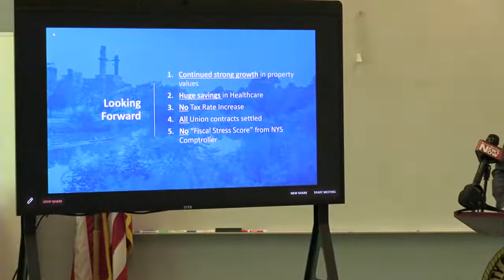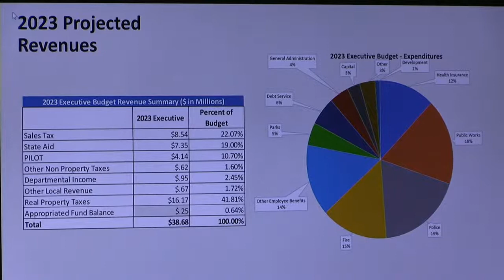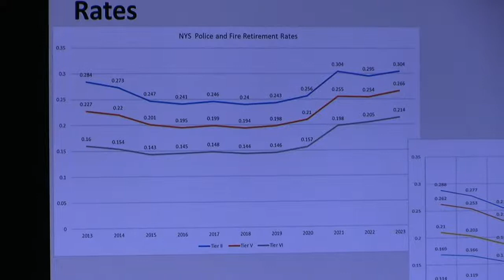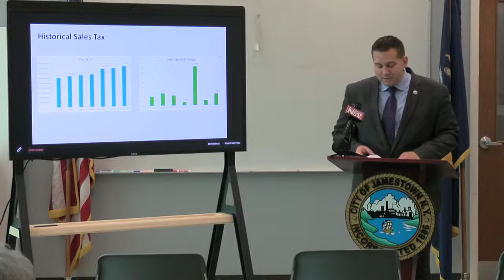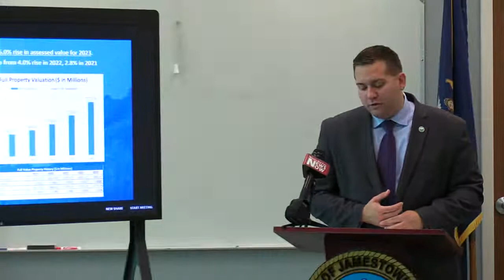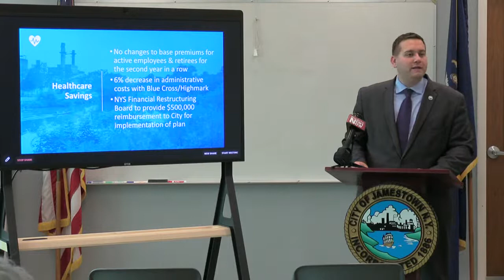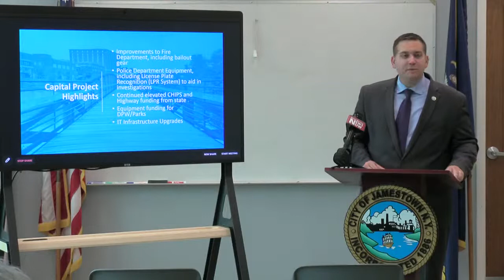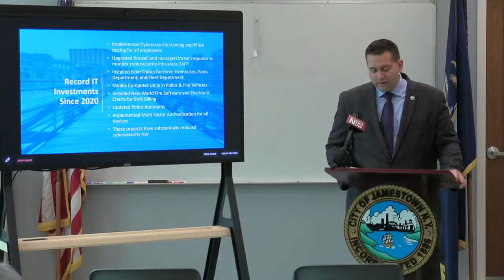Jamestown Mayor Holds 2023 Budget Presentation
Jamestown Mayor Eddie Sundquist presented his proposed budget for the upcoming year.